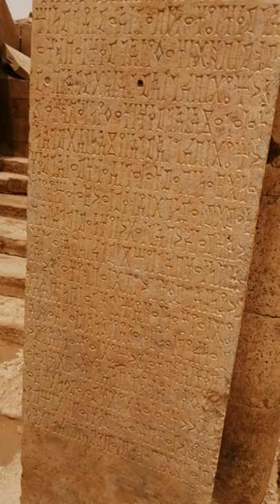معبد أوام عرش بلقيس مأرب